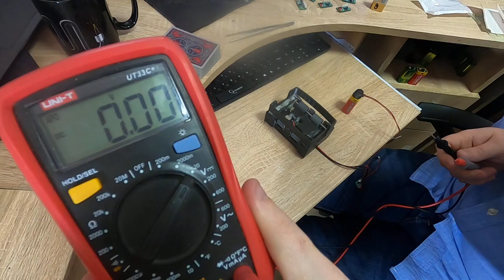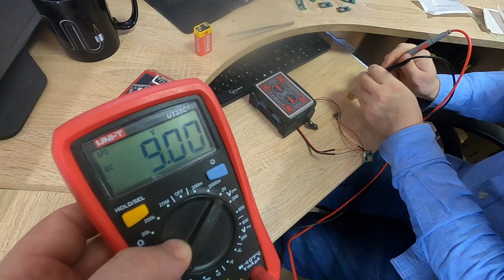Upekha Ventures Test 6